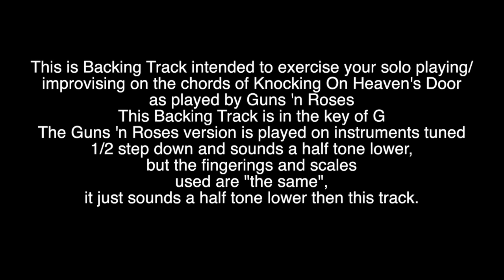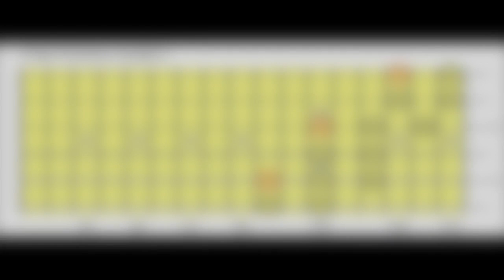Knocking On Heaven